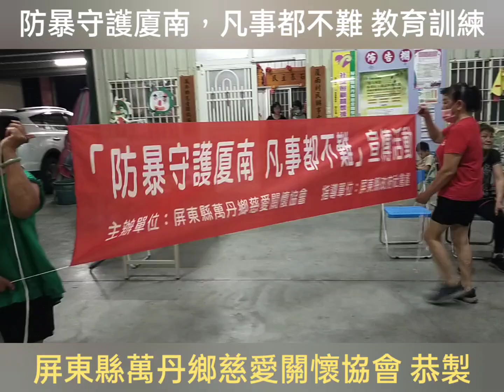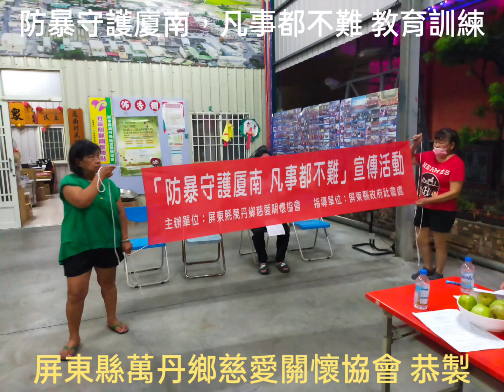2023.07.21 防暴守護廈南，凡事都不難 教育訓練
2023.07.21 防暴守護廈南，凡事都不難 教育訓練

魯迪趴趴走 FB粉專
高雄市法武殿 酷夠地圖
法武殿法主公 FB社團
高雄法武殿閭山法主 FB粉專
高雄市法武殿信仰發展協會 FB粉專